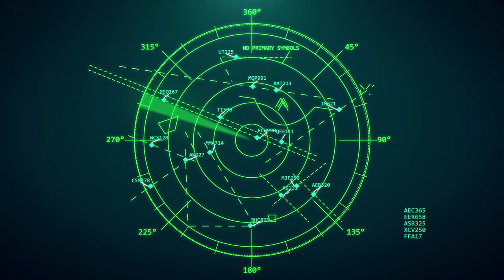Nissan Seamless Autonomous Mobility - Overview | AutoMotoTV